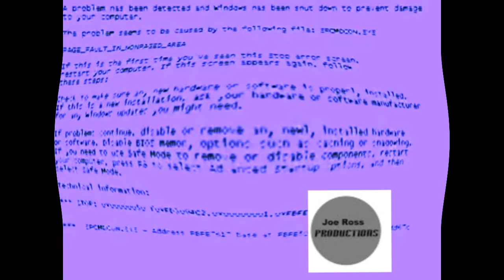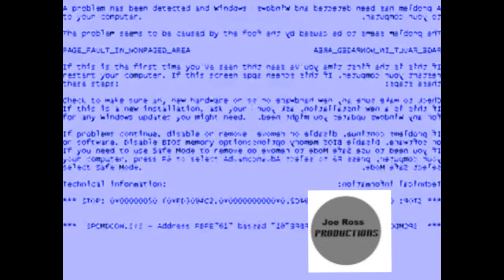Preview 2x xp csupo effects round 1 vs Megan Woodmansee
Your turn megan!